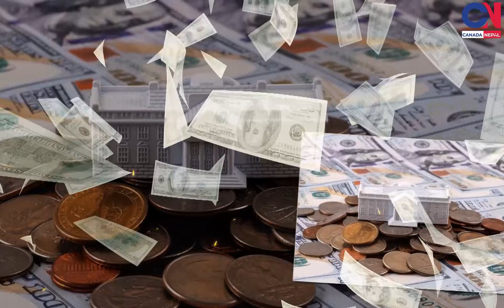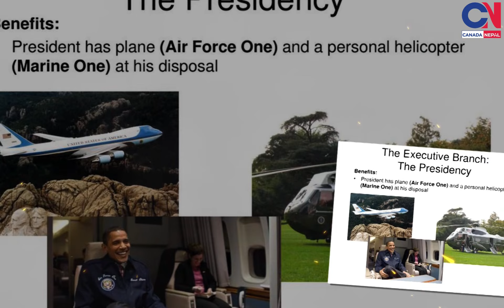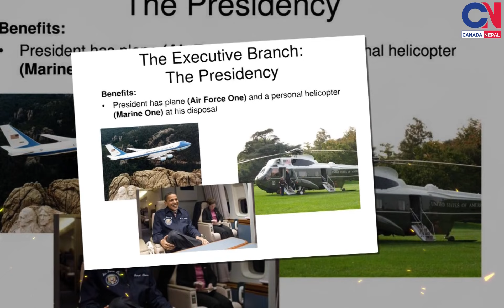कति हुन्छ अमेरिकी राष्ट्रपतिको तलब ? | us president | Donald trump | kamala harris